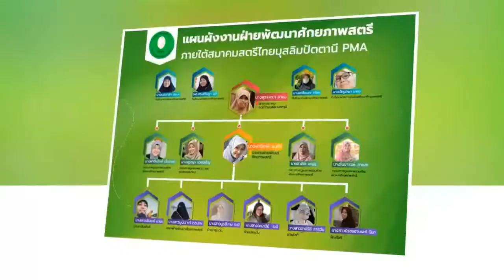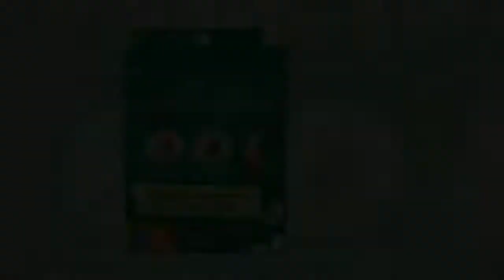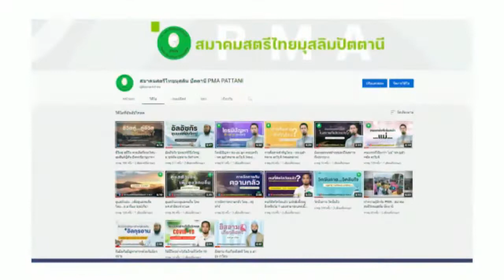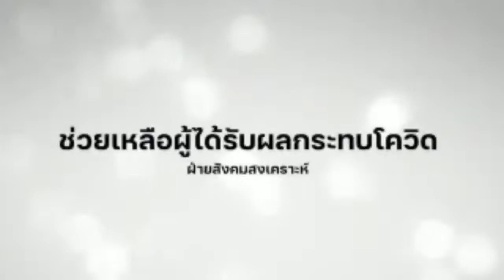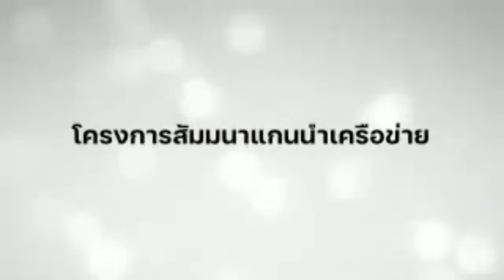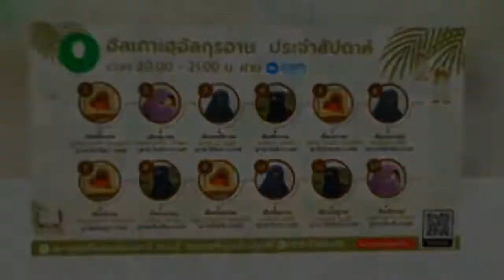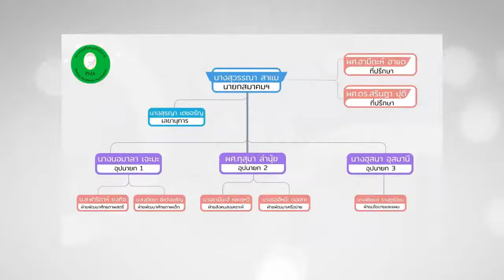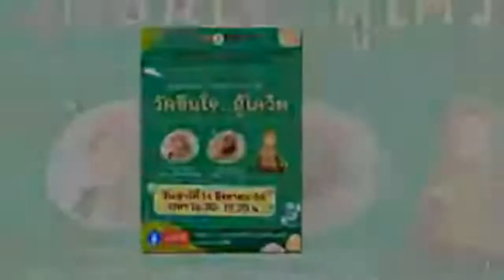𝐒𝐩𝐞𝐜𝐢𝐚𝐥 𝐓𝐚𝐥𝐤 “อายะฮ์นี้ ดีต่อใจ”💚l สูเราะฮ์ฏอฮา : 2-3 l อาจารย์มุคลิศ ดอเลาะ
“อายะฮ์นี้... ดีต่อใจ”💚
วิทยากรโดย  : อาจารย์มุคลิศ ดอเลาะ

กับอายะฮฺนี้ดีต่อใจ
(สูเราะฮ์ฏอฮา : 2-3)

วันพุธ ที่ 29 มิถุนายน 2565
𝐋𝐢𝐯𝐞 ผ่านเพจและยูทูบสมาคมสตรีไทยมุสลิมปัตตานี 𝐏𝐌𝐀